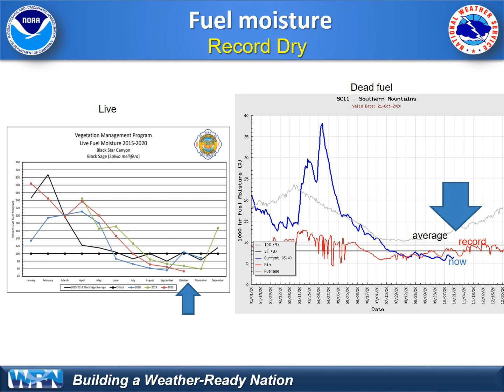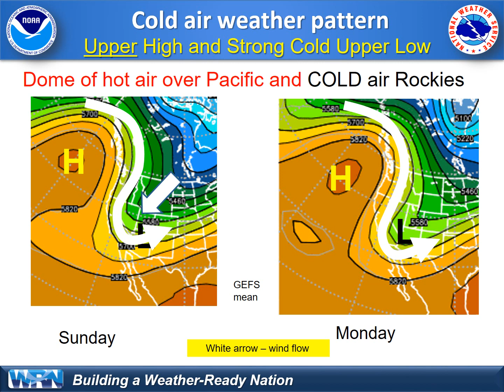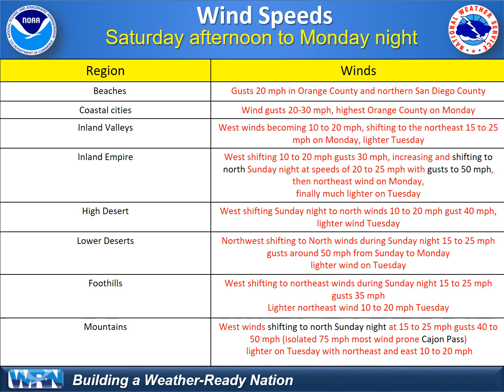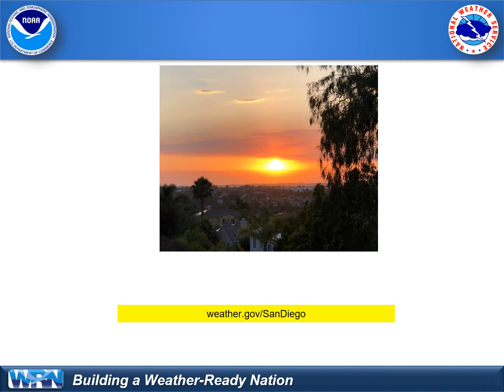First rainfall of fall but moderate to strong Santa Ana wind Monday - NWS San Diego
The region will see light rain and drizzle over the weekend and even some showers late Sunday and early Monday. Onshore winds will be gusty in the deserts slopes and mountains passes Saturday and especially on Sunday with areas of blowing dust. An abrupt shift will occur Sunday night and Monday morning leading to gusty north winds and much drier air. Windy conditions, especially in the Inland Empire and surrounding passes on Monday with more areas of dust. Dry air will remain in place Monday night and into Tuesday but Santa Ana winds will decrease. Winds strong enough to cause impact to transportation on Monday and may damage trees and powerlines. The fire danger becomes critical on Monday due to wind and low humidity.